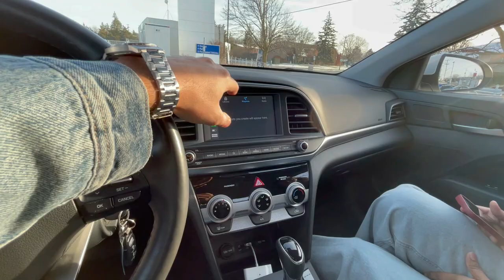Buying a Car In Canada | Finally Bought My 1st Car after 2 Years! !!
Thanks for being a part of my journey guys. I know some of you have been watching my videos since I had 1k subscribers and now we are family of almost 11k!!! I still remember the days when I've to walk for 30 minutes in snow to get back to home after work at 11:30 PM. I don't want to cry while writing this post but trust me when I drive on that road I got emotional every time remembering my initial days...